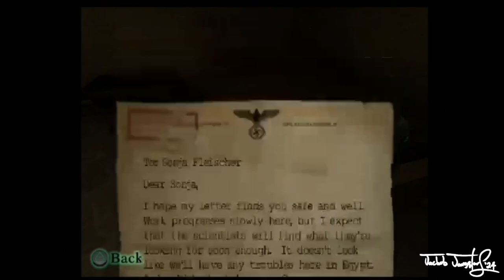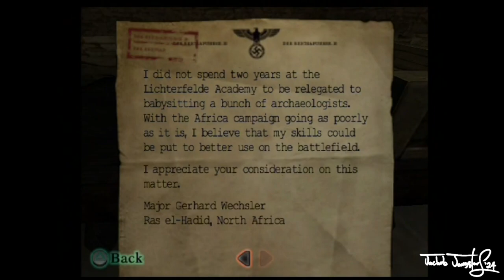PS2: Return To Castle Wolfenstein: Operation Resurrection (2003) Part 1 | Ras el-Hadid